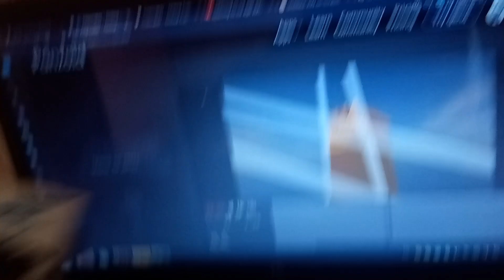Cars Reacts To 544th Century BOOM Panzoid